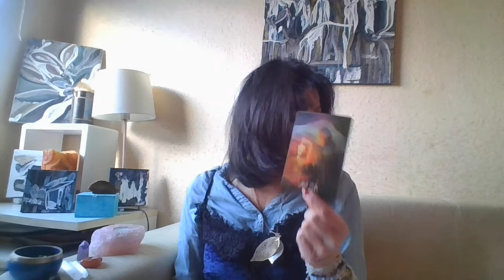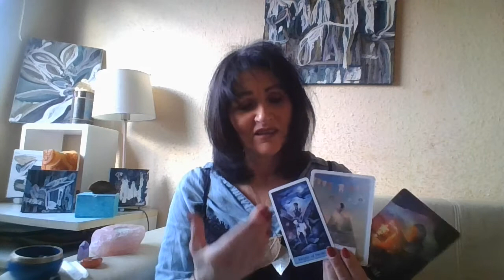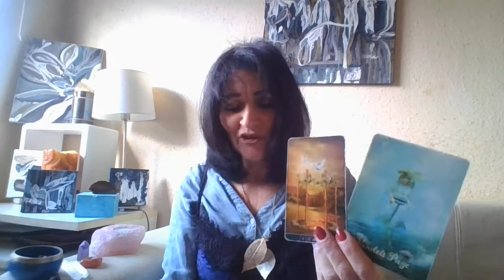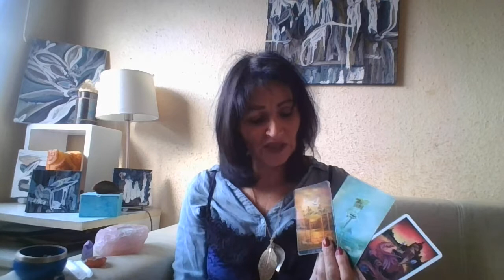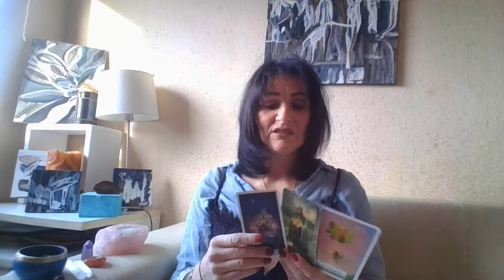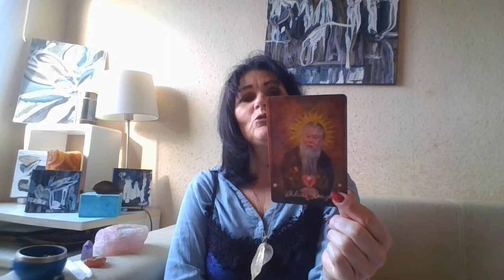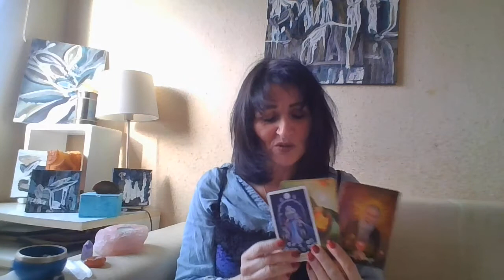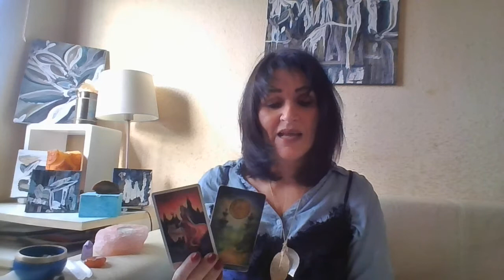TVILLINGENs Maj Måneds Horoskop 2021- "Tid til, at gå på vandet - mere balance frigører åbninger" ..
GRATIS : Tilmeld dig vores Nyhedsmail og opnå gratis vores
Lydfil med vores nyeste kanalisering. TILMELD dig lige her

Vil du vide mere om din kommende fremtid eller arbejde imod DEN fremtid der er din sandhed og deraf skaber SUCCSES så kan vi 2 få dig på vejen og i mål. Men det kræver du selv vælger det det til - du kan altid kontakte mig og så lader jeg Universet inspirere til, hvordan - kontakt mig på Tlf.

Alt på jorden er Energi og jeg formidler energierne på flere måder i samspil med Universet, Englene, Mestre, Gud etc. samt mine egne personlige guider.

Jeg er uddannet Clairvoyant Medium, Healer,Theta Healer Terapeut m Nlp og har stor livs erfaring på mange områder i livet og elsker, at arbejde med mennesker og med, at få endnu flere mennesker blive jeres egen bedste sjæl så livet kan bidrage, berige og kærligheden kan fylde intakt.

Jeg yder lidt forskelligt i forhold til personlig udvikling samt business/firma og så arbejder jeg omkring helbredelse, sygdom, ubalance samt hvilke blokeringer der skaber ubalance og fraholder dig fra, at blive lykkelig og fri til, at opnå det du elsker etc.

Har og rummer stor livserfaring på mange områder – og trods megen modstand så elsker jeg livet for lyset er her og jeg kan nu blive stående i det skønne lys, hvor alt kan ske …

Jeg arbejder også, som Spirituel Mentor, Clairvoyant, Terapeut samt Healer, Regression/fortid og Afdøde sessions også. Jeg kører også online Mentor Forløb 3 - 5 eller 7 timers forløb online og optager alt på lydfiler

Og jeg har bygget min virksomhed op for, at hjælpe andre imod det bedre liv, fordi jeg selv har prøvet ret megen modgang i det her liv og et liv uden mening og fik skabt mistrivsel, ubalance samt alvorlig sygdom etc.

Livet kan faktisk ALT, men det kan bare ikke blive til alt eller noget bedre, hvis ikke vi selv får sat energi på denne vej, som skal og kan føre os imod mere, bedre og lærdom ikke mindst så vi gror og skifter vores energi imod mere lys og lethed.

Jeg har selv stor erfaring fra livet og en hel del uddannelser og har selv transformeret min sjæl her op i 5 dimension og ind i fuld lys og kærlighed og har før også været ude i landet på Messer, holdt foredrag og haft undervisning samt træningsarrangementer på udvikling af det spirituelle etc. Og der kommer mere vækst i den fysiske verden måske slut året eller i 2021 også grundet Corona etc.

Arbejder også kreativt, som Kunster, Boligstylist samt Blomsterbinder
Livet skal og bør være den bedste, ægte og din helt egen ”Cocktail” …

Det er altid muligt, at DONERE et beløb, hvis du synes om kanalen og vil støtte den imod, at gro og blive endnu større og mere endnu er
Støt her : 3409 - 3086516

Ses og glæder mig ... Jeg har kontakt til værktøjer der kan arbejde i alle retninger og på mange forskellige måder imod, at du opnår det du søger, lyster og brænder for etc.
Kh FIALA INSIDE - FIALA HOME